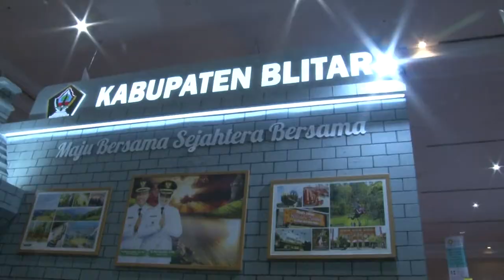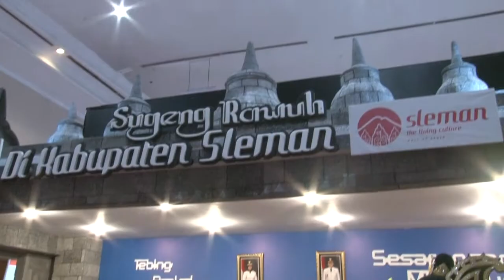AOE 2022 - KEGIATAN HARI PERTAMA - Pengguntingan Pita dan Kunjungan Stand Pameran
Pembukaan area pameran APKASI OTONOMI EXPO 2022 secara simbolik oleh Menteri Dalam Negeri Republik Indonesia, Muhammad Tito Karnavian, didampingi Wakil Menteri, John Wempi Wetipo. Dilanjutkan dengan kunjungan Wamen ke berbagai stan pameran AOE 2022.